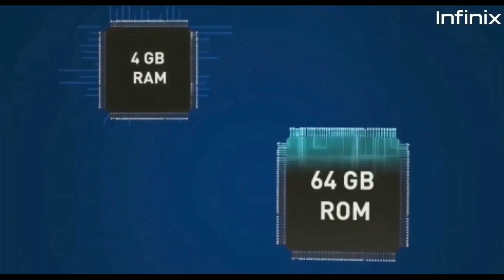Best Phone Under 20,000 in Pakistan (May 2020)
Asalam.u.Alikum
Tu Yaroo Kaise Ho Tu Is Video Me Maine Aap Ko Best Phone Under 20,000 in Pakistan Batain Ha Or Yar Ye Sub Smartphones Hamee Zabardast Specifications Provide Kar Rahe Ha Tu Yar Muje Lagta Ha Aap Ko Video Bhi Pasand Aiga ❤️

Don't forget to
Please Yar Kardena 🙂
QUERIES SOLVED:)
5 Best Smart Phones Under R.s 20000 in Pakistan
Best Smartphones Under 20000 in Pakistan
Top 5 Best Mobiles Phones Under 20000 in Pakistan
5 Best Mobiles Under 20000 in Pakistan
Top 5 Best Smartphones Under 20000 in Pakistan
Best Phones in Pakistan 2020